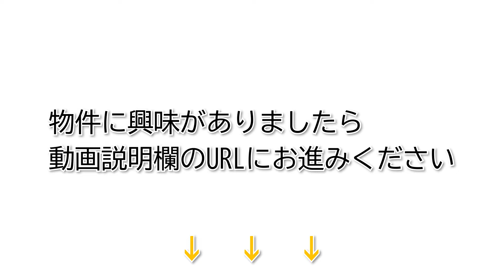空き家バンク物件紹介【元民宿】羅臼温泉に近く、宿泊施設として即利用可能！温泉出ます！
今回ご紹介した物件は「家屋２」の欄をご覧ください。